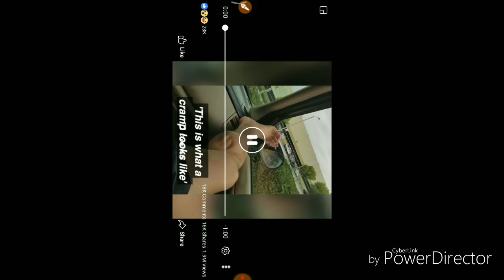cramp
intense work out